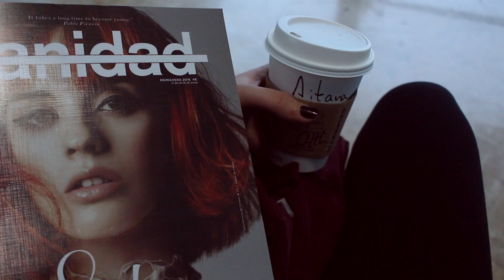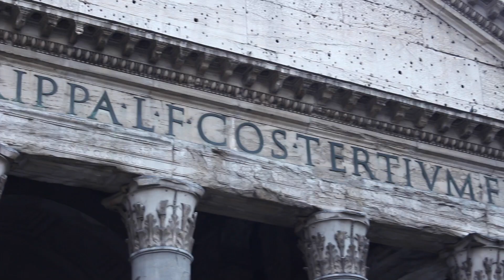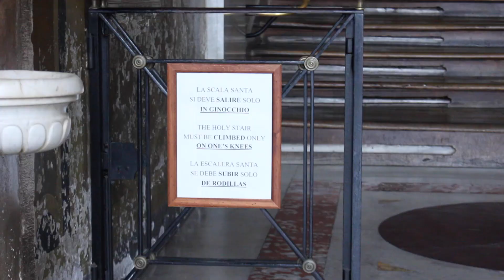ROMA/AMOR 2016| aitanasdiary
Siento haber ido con un poco de retraso esta semana para subir los vídeos. Este en particular me ha costado un poco editarlo porque tenía mucho material que repasar. Espero que os guste tanto como me gustó a mí el viaje :)